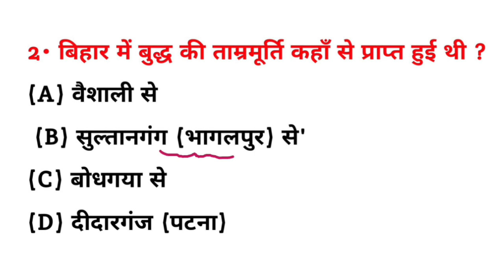बिहार में बुद्ध की ताम्रमूर्ति कहां से प्राप्त हुई थी? | Bihar mein Buddh ki Tamra Murti kahan se..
बिहार में बुद्ध की ताम्रमूर्ति कहां से प्राप्त हुई थी? | Bihar mein Buddh ki Tamra Murti kahan se prapt hui thi